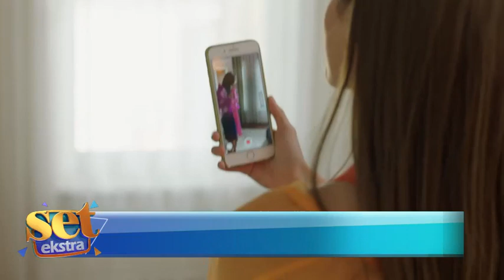Zalim İstanbul'un Setinden İtiraflar! Ekranda'da